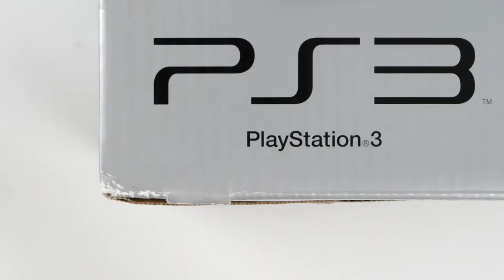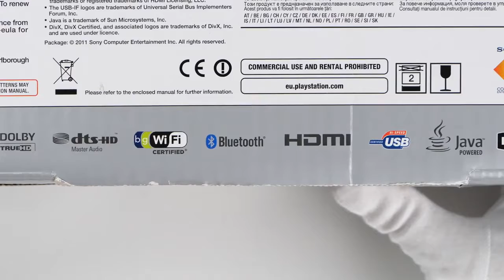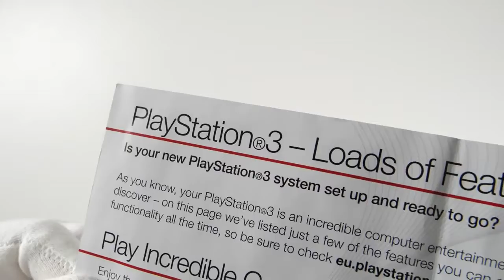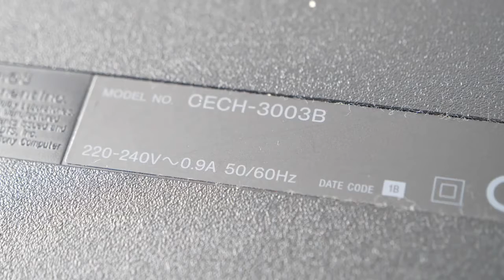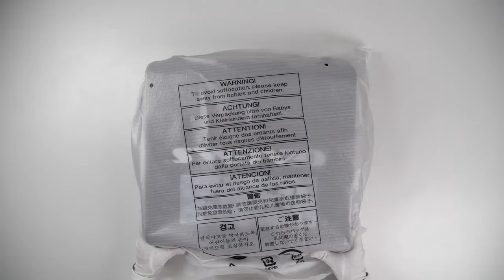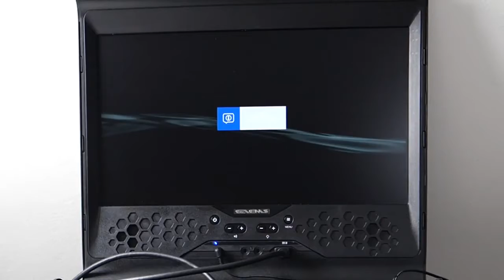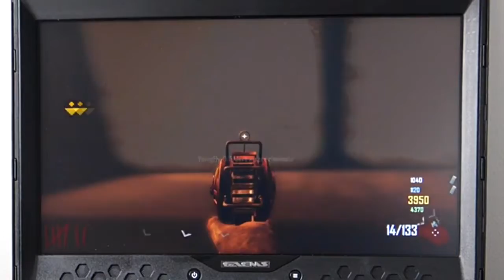PS3 SLIM UNBOXING! Sony Playstation 3 Console in 2019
Unboxing the Sony Playstation 3 Slim aka PS3 Slim console. Call of Duty Modern Warfare 2 MW2 and Black Ops 2 gameplay.